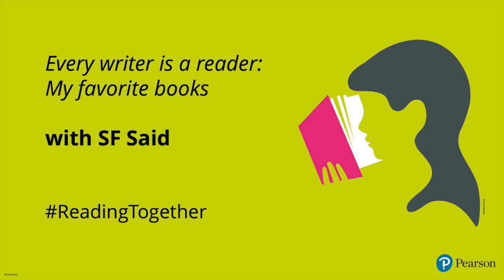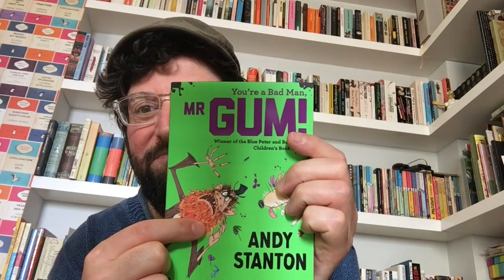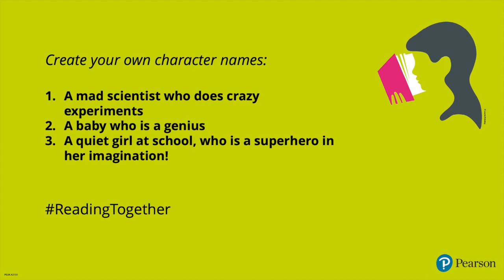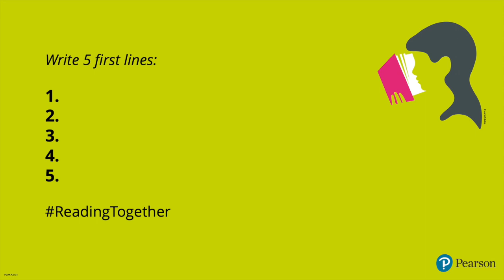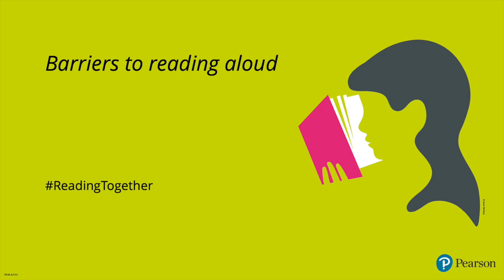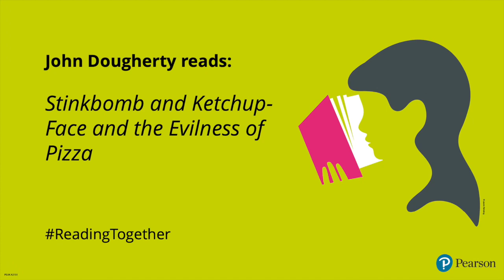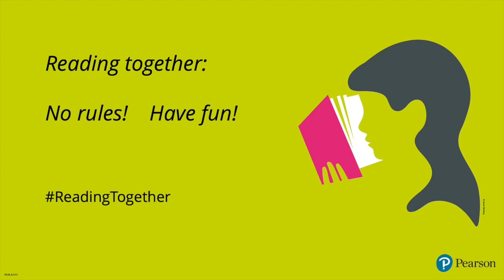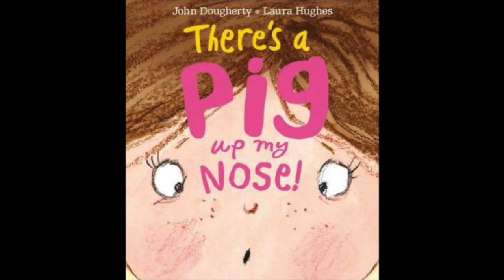Read with Pearson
Read with Pearson is part of the 2020 Reading Together Day, celebrating the proven power of reading and the benefits of reading together.
Please join the conversation by using ReadingTogether We'd love to hear from you!

Note: A subtitled version will be uploaded as soon as possible.